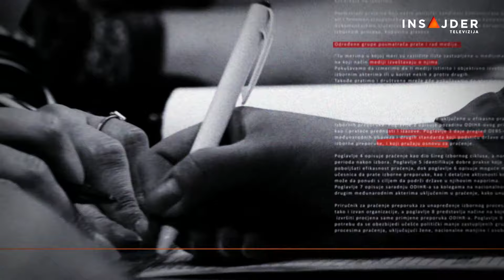Teodosijević: Dogovor sa opozicionim listama posle 2. juna, kako bi promene krenule iz Beograda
Dušan Teodosijević, kadidat za gradonačelnika Beograda ispred liste Jedan od pet miliona, Beogradski front, Ritam grada, gostujući u emisji Marker razgovor istakao je da njihov glas sigurno neće ići Srpskoj naprednoj stranci, već da će nakon 2. juna sesti sa opozicionim listama i dogovoriti se kako bi od Beograda, kao prestonice, krenule promene jer, prema rečima sagovornika Insajdera, "jasno je da živimo u gradu koji samo sve više tone".

Pratite nas na i na društvenim mrežama